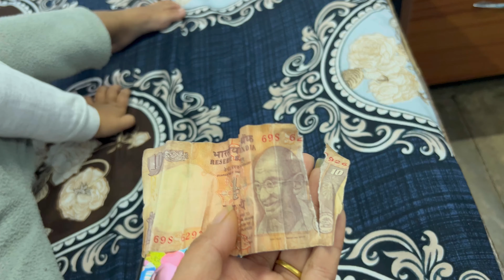Good bye sathi haru see you soon 🥹||sabai Jana Ko aakhama aashu 😭